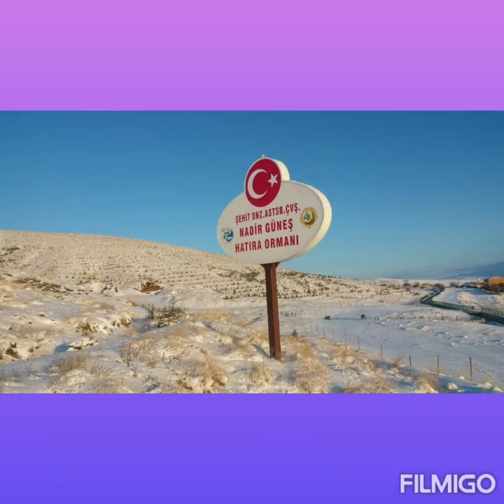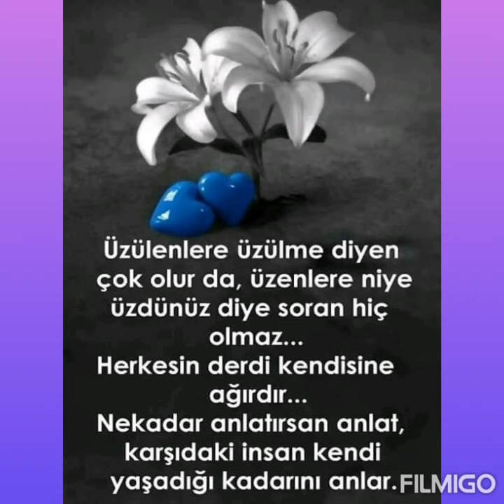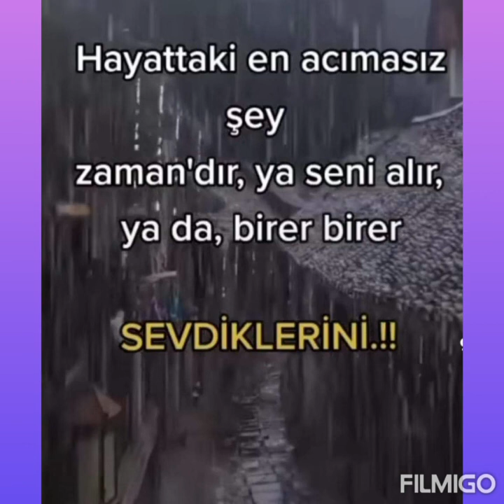esme rüzgar çiçektepe köyü